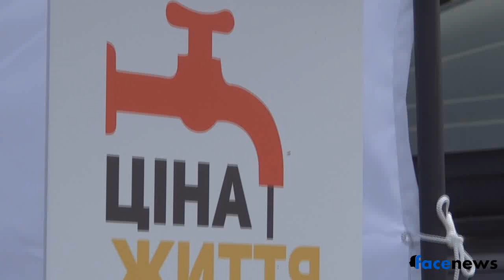Акция "Цена жизни" 14-05-2015